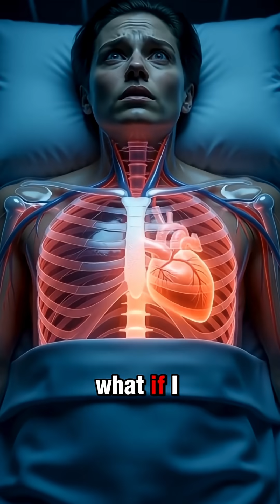When sleep becomes impossible — the rare reality of Fatal Familial Insomnia.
Fatal Familial Insomnia (FFI) is an extremely rare inherited prion disorder that gradually destroys the brain’s ability to sleep. Over time it leads to severe insomnia, cognitive decline, autonomic dysfunction, and ultimately becomes life-threatening. Although there is no cure, awareness helps us understand how deeply sleep is connected to brain health.